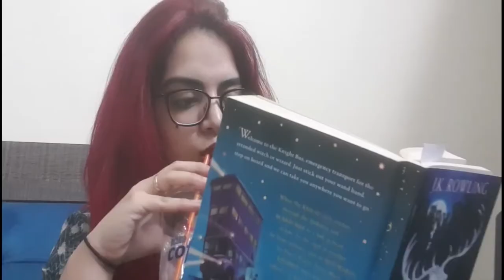TSF Reviews | Yasuke (Animated Netflix Series)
Join Aamir and Mubarak as they embark on a review (and history lesson) of Yasuke, the black samurai, streaming now on Netflix. What are your thoughts of this show? Do you agree with our rating?

Follow The Sabeen Foundation on our following socials!!